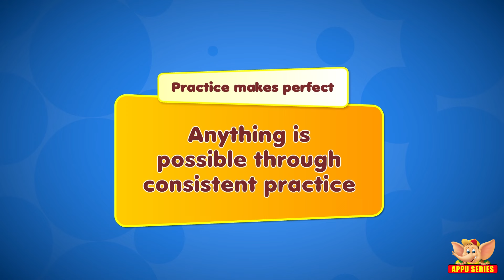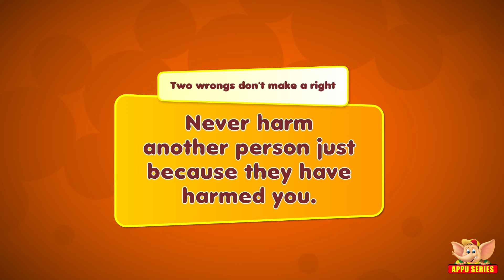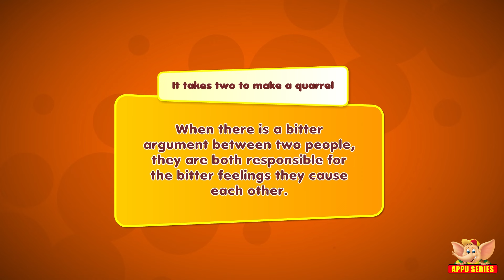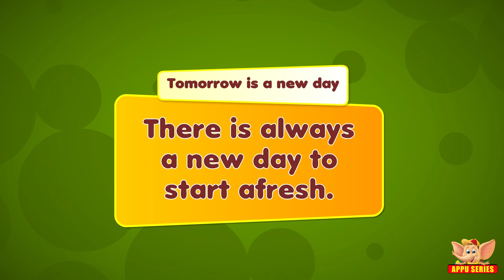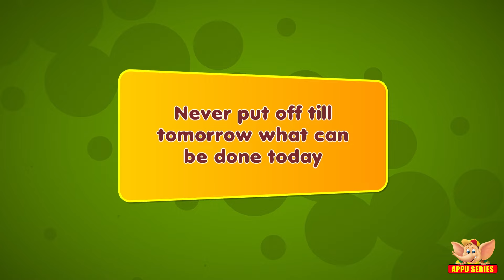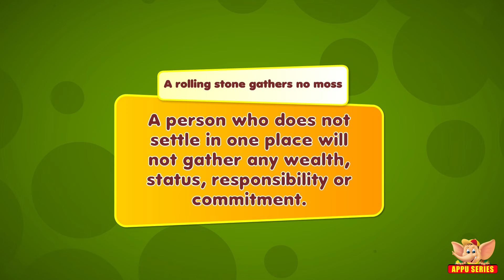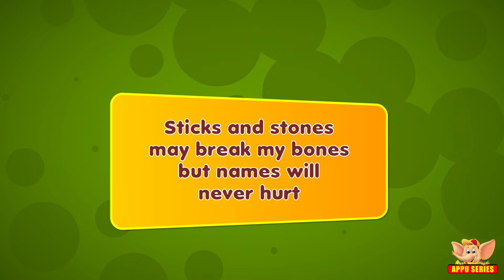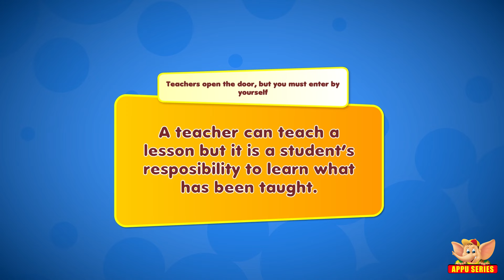25 most commonly used Proverbs and their Meaning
So, what we've got here is a perfect collection of age-old truths passed down from the most experienced to those seeking wisdom... Are you ready for a good run through of all these proverbs? They all take place in different scenarios! That's what makes it fun!

Practice makes perfect 00:00 is a teaching that should be drilled into all learners. Don't ever stop at anything just because it seems difficult... expertise comes with experience!

Persuasion is better than force00:52 is a proverb that clearly demonstrates the power of words. You can talk you way through any problem!

Where there is a will, there is a way 01:46. When you have made up your mind to finish something, you'll finish it regardless of the obstacles that might come your way.

Two wrongs don't make a right  02:53 because, it's obviously twice at fault. The only way to fix it is to stay calm and not retaliate at all.

Failing to plan is planning to fail  03:47. Yes, you basically stage a disaster when you don't plan something thoroughly. Any follow through smoothly should fall into a plan.
Too many cooks spoil the broth  04:38
Forewarned is forearmed  05:43
It takes two to make a quarrel  06:49
It takes all sorts to make a world  07:41
Like father, like son  08:35
Tomorrow is a new day  09:39
Charity begins at home  10:30
Bitter pills may have blessed effects  11:32
A poor workman always blames his tools   12:28
Slow but sure wins the race  13:22
Never put off till tomorrow what can be done today  14:14
A good conscience is a soft pillow  15:14
Never say die  16:14
A rolling stone gathers no moss  17:01
Money doesn't grow on trees  17:59
If life deals you lemons, make lemonade  19:03
Sticks and stones may break my bones but names will never hurt  20:01
Every stick has two ends  20:54
When the cat's away, the mice play  21:50
Teachers open the door, but you must enter by yourself  22:34

Download and own
All yours, listen, download and own these ________!
Love them? You can own them!
Find it where you save it!
Save it/them before you lose it/them!
Love them? You can save them?